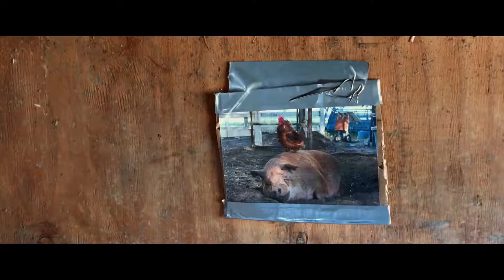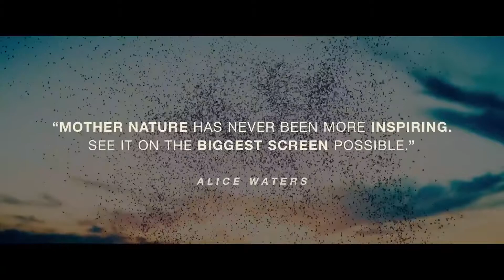The Biggest Little Farm (2019) Official Trailer HD Wonderful Documentary Film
A testament to the immense complexity of nature, The Biggest Little Farm follows two dreamers and a dog on an odyssey to bring harmony to both their lives and the land.

Rating: NR
Genre: Documentary
Directed By: John Chester
Written By: Mark Monroe, John Chester
In Theaters: Apr 5, 2019  Limited
Runtime: 91 minutes
Studio: NEON